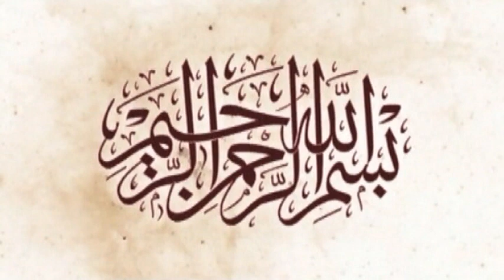آیا صحابه پیامبر، همگی، عادل بوده اند؟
حجت الاسلام شیخ عبدالرضا درایتی
تاکنون آثار متعددی از حجت الاسلام درایتی به چاپ رسیده است که اهم آنها بر این پایه اند:
دریغ از یک جواب،
تلخ ترین اسناد،
افشاگری،
چرا سکوت؟
و تحقیق جامع کتاب شب های پیشاور در سه جلد